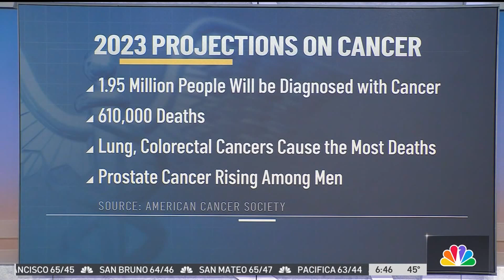Using Nuclear Medicine to Fight Cancer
In this NBC Bay Area interview, Dr. Vasken Dilsizian and patient advocate Josh Mailman discuss nuclear medicine therapies that are being used to fight cancer.